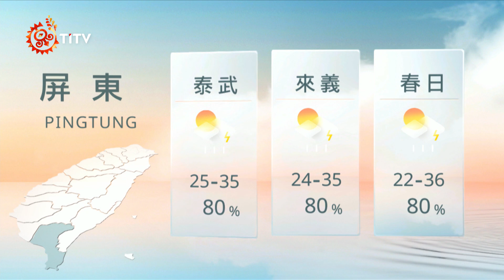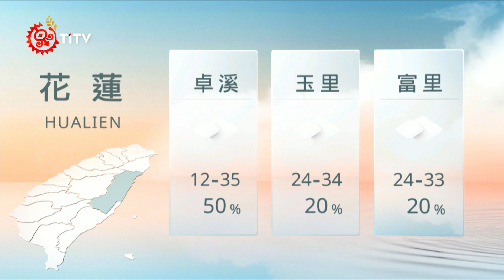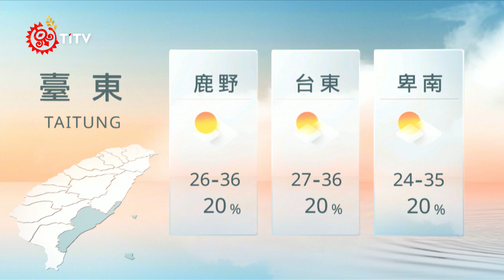07211900 山海氣象｜每日熱點新聞｜原住民族電視台